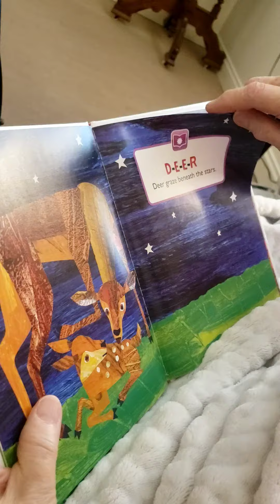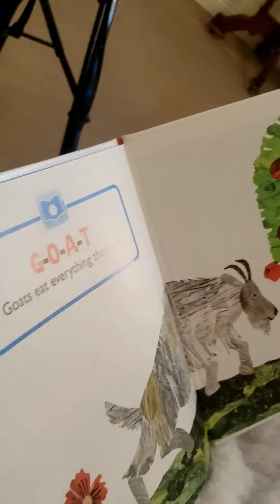Kathleen, sweet memories!